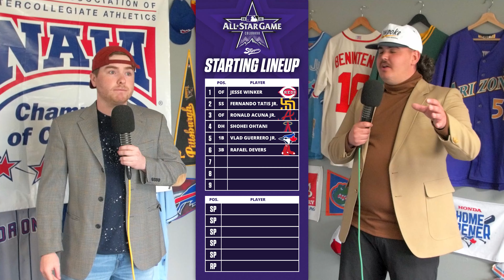First Half All-MLB Team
Avery and Jeremy pick their combined All-MLB team. They believe this is greatest team ever assembled and with your help would like to attend the 2021 MLB All Star game in Colorado.

Who do you think should of made the team???

Thumbnail: Nick Bond